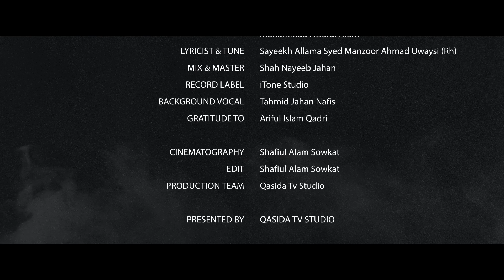মন শীতল করা গজল|Ogo Doyal Nabi Doya Koro Na|ওগো দয়াল নবী দয়া করো না|New Islamic Song 2022|Qasida Tv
ওগো দয়াল নবী/ Ogo Doyal Nabi

কথা ও সুরঃ আল্লামা সাইয়্যেদ মানযুর আহমাদ উয়েসী (রহ)
কন্ঠঃ সৈয়দ জুলফিকার সিয়াম, মুহাম্মাদ আসিফ মাহমুদ, মুহামাদ আশরাফুল ইসলাম
মিক্সিং এন্ড মাস্টারিংঃ শাহ নায়ীব জাহান
বেকগ্রাউন্ড ভোকালঃ তাহমীদ জাহান নাফিস
রেকর্ডিস্টঃ আরিফুল ইসলাম কাদরী
ভিডিওগ্রাফি, এডিটঃ শফিউল আলম শওকত
রেকর্ড লেভেলঃ আইটোন স্টুডিও
ভিডিওঃ কাসীদা টিভি স্টুডিও
শুটিং লোকেশনঃ Chill Up Resturent,
Chittagong,Bangladesh

presented By: Qasida Tv Studio

Lyrics/কথা
ওগো দয়াল নবী দয়া করো না

ওগো দয়াল নাবী দয়া করোনা
এসে তব মাদীনা
খালি ফিরে যাব না
দাঁড়িয়ে দয়ার দ্বারে দূর করো না।।

দূর করে দিও না
কাঁদে এক কমীনা
গুনাহর ভারে কাঁদে
একটু ক্ষমা করোনা।।

প্রেমের পিয়াসী আমি
তোমায় ছাড়া না কামী
প্রীতির সোহাগে
একটু প্রাণ ভরো না।।

কত যে প্রেমিক তোমার
ছিল আছে আসবে আর
তুমি ছাড়া কে আমার
আছে বলোনা
কে বলোনা।।